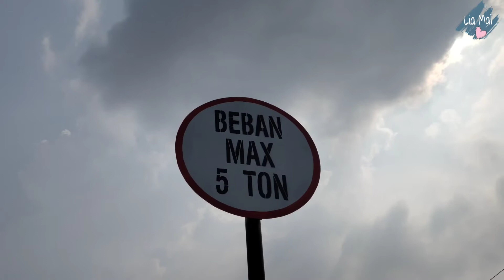Bendung Gerak Sembayat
Bendung Gerak Sembayat dimulai pembangunannya tahun 2011. Manfaat dari Bendung Gerak Sembayat adalah memiliki tampungan Long Storage untuk keperluan penyediaan air baku sebesar 10 juta m3. Air baku tersebut juga dapat dimanfaatkan untuk irigasi seluas 800 ha, irigasi pompa 3.569 ha, penyediaan air domestik dan industri 1.258 m3/dtk dan mencegah instrusi air laut.